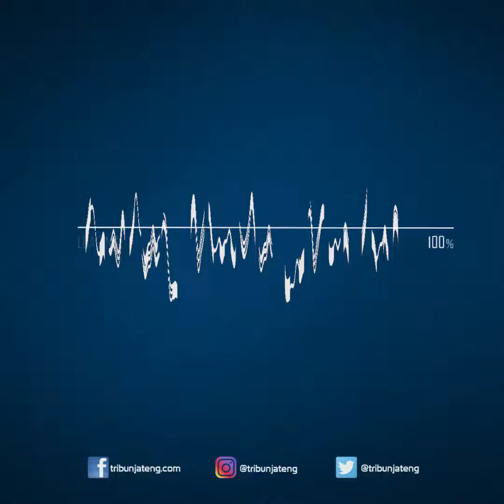Harga Emas Hari Ini Kamis 28 Oktober 2021